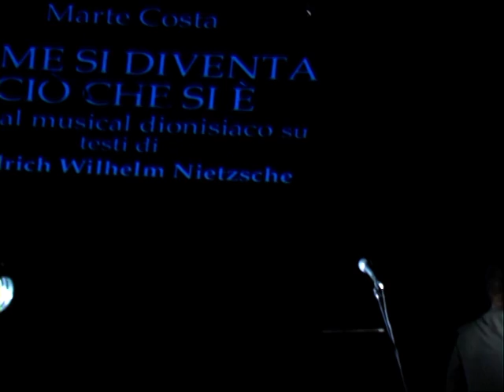Come si diventa ciò che si è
Rassegna Mad Pride, febbraio 2012. Riprese di Mauro De Fazio
A partire dall'aprile del 1888, Nietzsche si trasferisce a Torino, dove elabora molti dei suoi scritti più significativi (tra cui il Crepuscolo degli Idoli ovvero come si filosofa col martello, conclude la stesura de L'Anticristo, e le poesie, i Ditirambi di Dioniso). L'intensità del momento è sottolineata infine dall'uscita di Ecce homo. Come si diventa ciò che si è: alcuni passi salienti ed aforismi del sommo trasposti  in musica della parola e parole per la musica (ma in fondo semplicemente riletti con l'intrinseca loro), e guizzi e frizzi e lazzi e cotillon. La lucidissima follia, ricercata per tutta la vita più del santo Graal, dal grande maestro del pensiero occidentale, ed infine pienamente raggiunta!